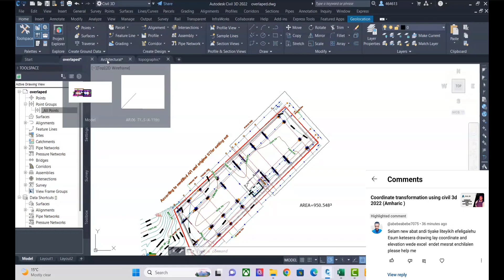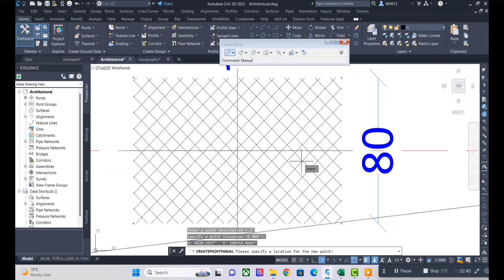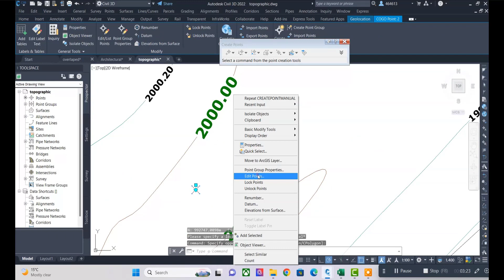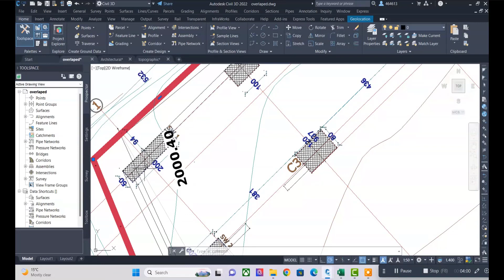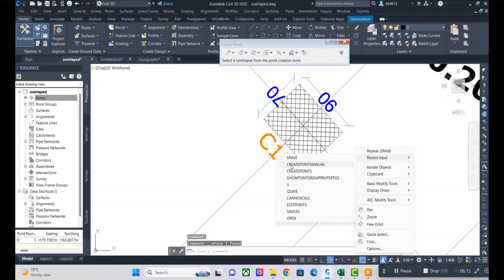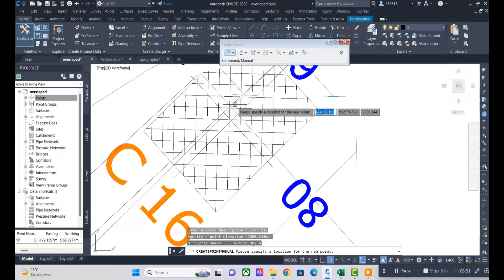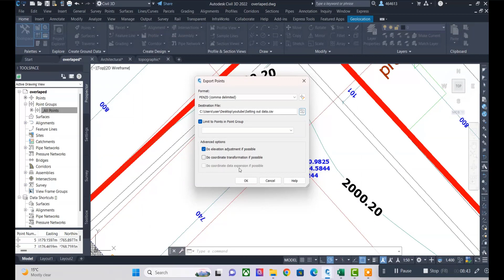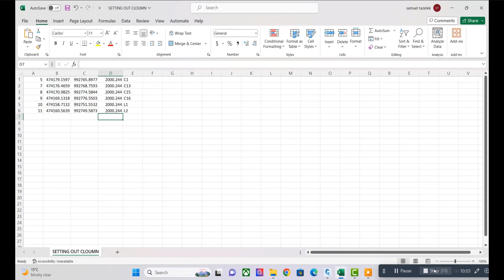How to generate XYZ from Architectural Drawing using Civil 3D?